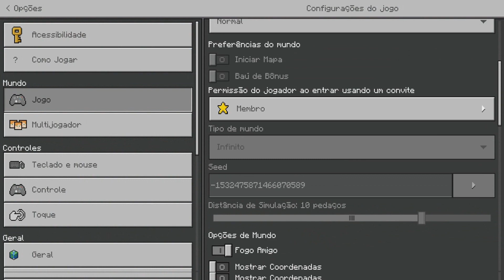Como ACHAR BIOMA DA CHERRY GROVE no Minecraft Bedrock e MCPE 1.21.X Tutorial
Nesse vídeo eu mostro para vocês Como ACHAR BIOMA DA CHERRY GROVE no Minecraft Bedrock e MCPE 1.21.X Tutorial simples e fácil!

Vídeo Sugeridos